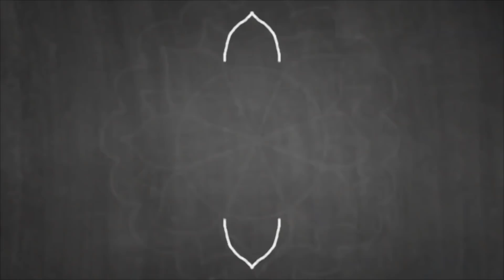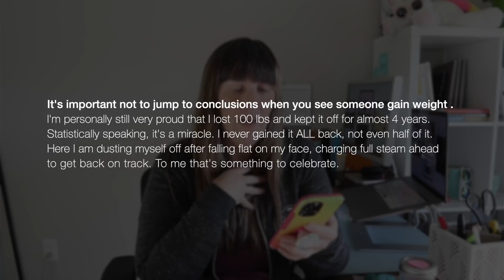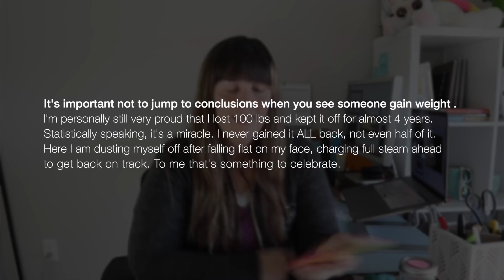LIFE UPDATE: Why I Disappeared 😐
Why I've been away from YouTube for 6 months. Depression, health crisis and coming back from it all.

Supplements I Take (mostly to support my Hashimoto's)